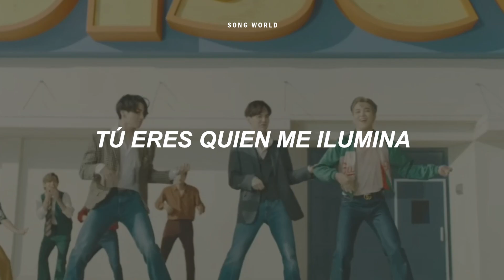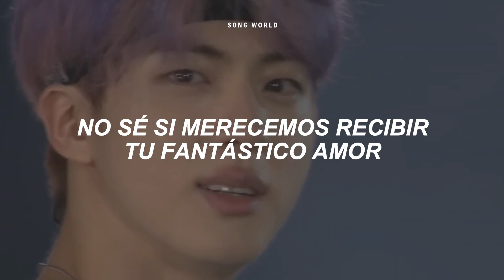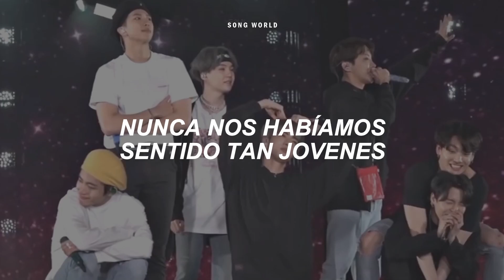BTS - TAKE TWO // Letra en Español